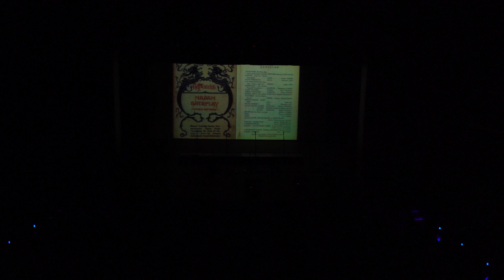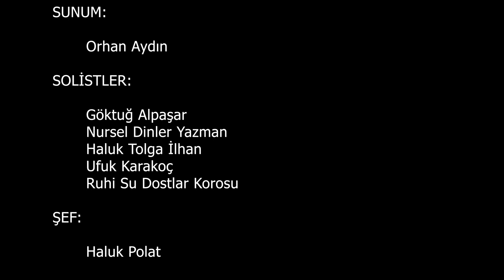37. Ölüm yıldönümünde Ruhi Su Anma Konseri, Süreyya Operası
37. Ölüm yıldönümünde, Ruhi Su Anma gecesi 20 Eylül 2022